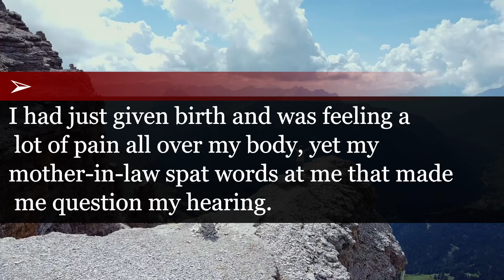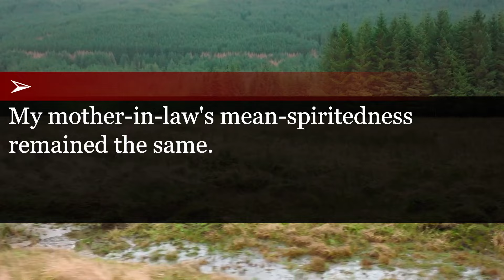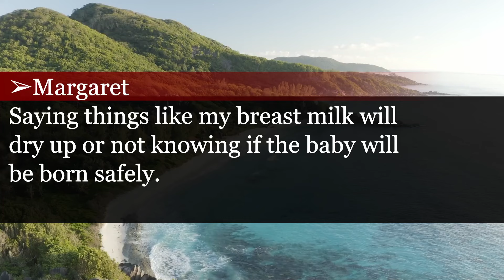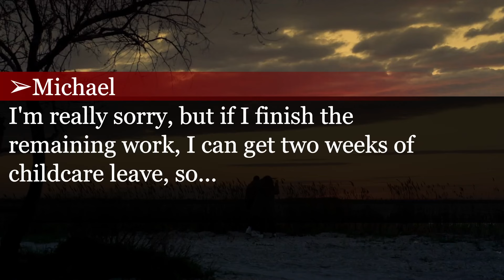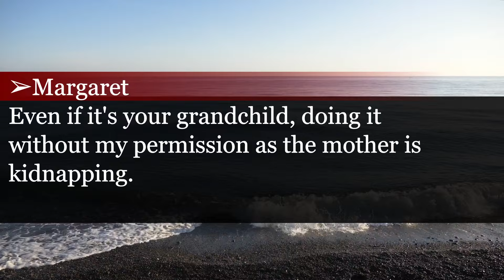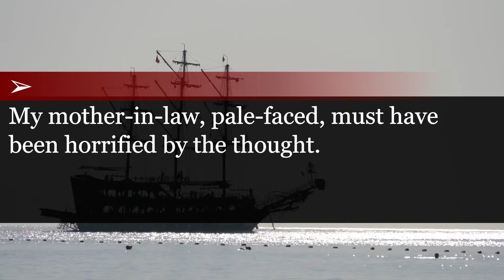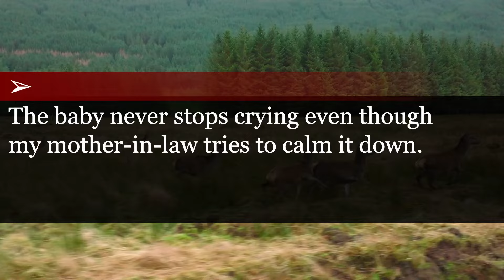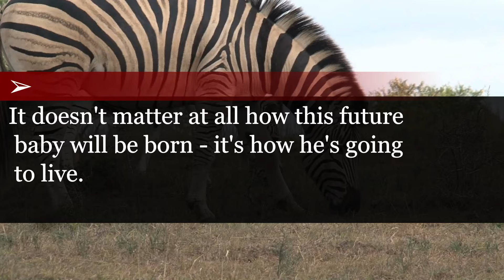The Trials of Older Pregnancy: A Surly Mother-in-Law's Harsh Verdict.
My MIL is bitter after I delivered a baby by C-section due to my old age...